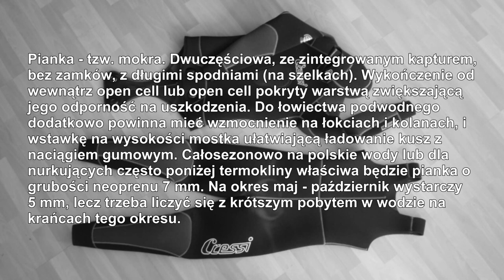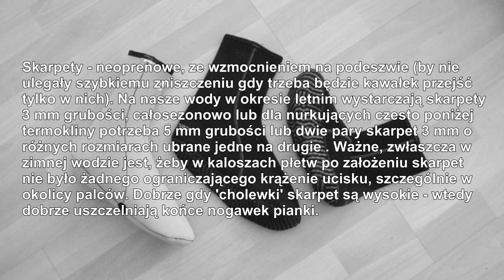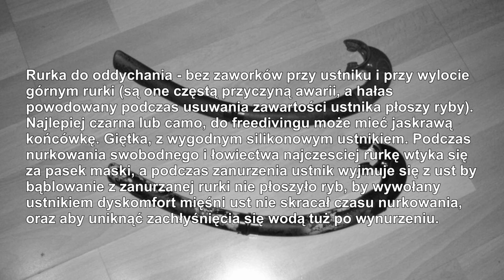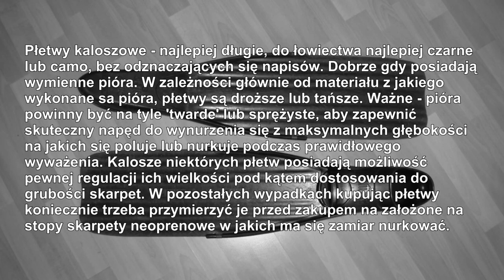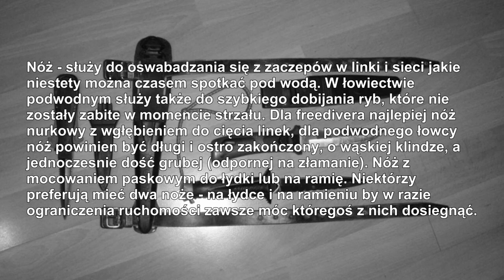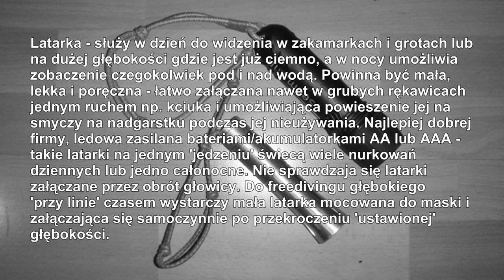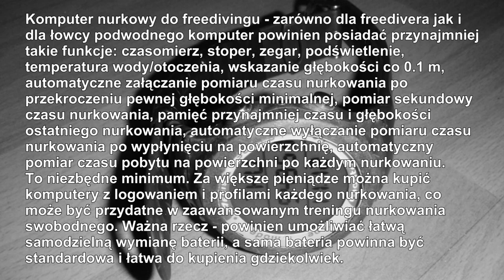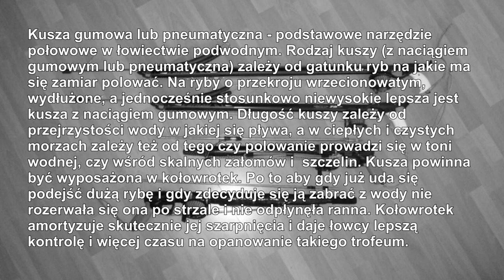Przeglad sprzetu do łowiectwa podwodnego i freedivingu na wodach otwartych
Pobieżny przegląd sprzętu do łowiectwa podwodnego i freedivingu na wodach otwartych. Pokazuje tylko to co jest niezbędne do uprawiania freedivingu na wodach otwartych i łowiectwa podwodnego. Zawiera jedynie podstawowe ogólnikowe nakierowujące)
 *** Read more *** Rozwiń opis ***
informacje. Po to aby początkujący przy doborze sprzętu na etapie jego doboru nie popełnili 'grubych' błędów kupując sprzęt kompletnie nienadający się do uprawiania tego rodzaju aktywności. Jeśli chcecie uzyskać odpowiedzi na konkretne, bardziej szczegółowe pytania to zadawajcie je w komentarzach. Postaram się na nie odpowiedzieć, jeśli tylko w miarę mojej skromnej wiedzy będę w stanie.

W celu znalezienia wszelakich informacji przede wszystkim polecam  zajrzeć na forum polskiego portalu łowiectwa podwodnego:
Forum jest kopalnią informacji stworzonych przez sympatyków łowiectwa podwodnego, które można przeglądać. Aby efektywnie móc korzystać z opcji 'szukaj' na tym forum (w wszystkich działach) warto się zarejestrować i przywitać jako jego użytkownik. Na pewno spotkacie się z dobrym przyjęciem i pomocą. Użytkownikami forum są Polacy mieszkający i uprawiający łowiectwo podwodne, nie tylko w Polsce ale już praktycznie w całej Europie a nawet poza nią. Jeśli nie znajdziecie odpowiedzi na swoje pytania to zawsze będziecie je mogli zadać w odpowiednim dziale tego forum. W ten sposób uzyskacie informacje na każdy interesujący Was temat z dziedziny łowiectwa podwodnego i związanego z nim nurkowania swobodnego na wodach otwartych. Jeśli ktoś zainteresowany jest stricte sportowym uprawianiem freedivingu to polecam z kolei kontakt z użytkownikami forum freedivingowego

Na skróty:
Pianka 0:10
Rękawice 0:56
Skarpety  1:44
Maska do nurkowania 2:31
Rurka do oddychania 3:18
Płetwy kaloszowe 4:05
Balast 4:58
Nóż 5:59
Latarka 6:46
Dry box 7:41
Komputer 8:07
Bojka 9:12
Kusza 9:53
Nizałka 10:54

Proszę, pamiętajmy o kulturze w internecie. Filmy oglądają i czytają zamieszczane do nich komentarze także dzieci, być może nasze własne... Zawsze można się ze mną skontaktować: . Postaram się odpowiedzieć lub pomóc ułatwiając właściwy kontakt.